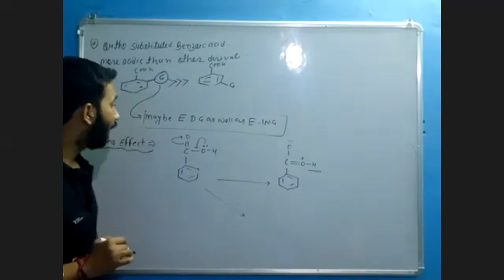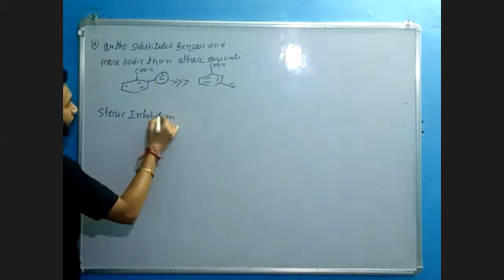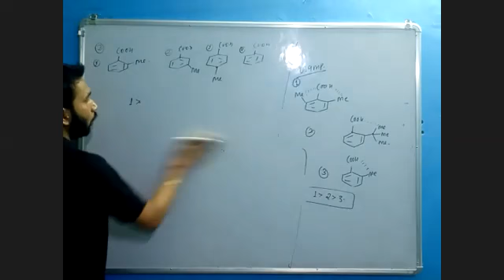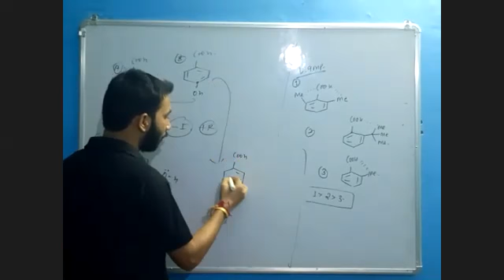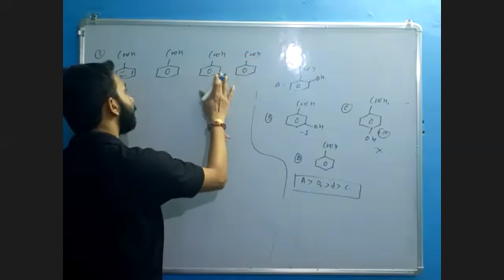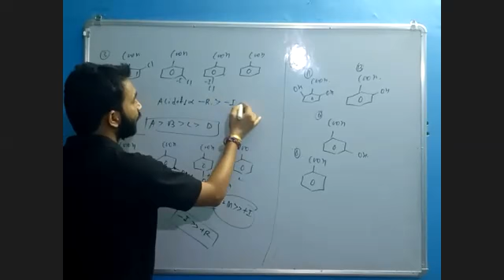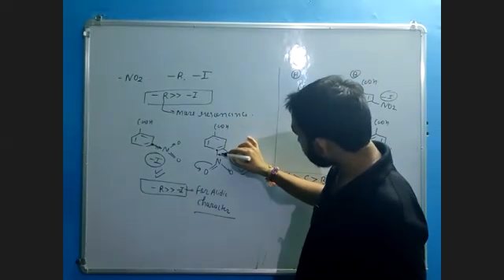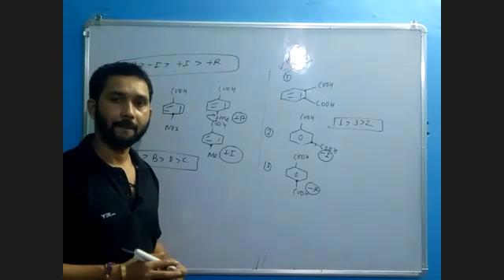class 12 10/10/20